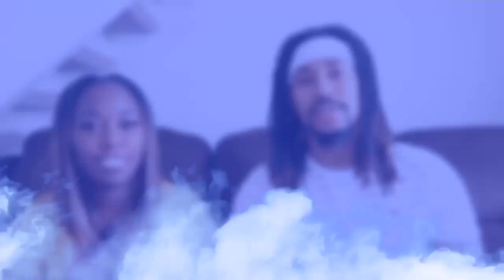Foolio “Back In Blood 🩸 (Official Music Video) Reaction Turn Up🔥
DreadHawk IG:Unbothered_Individual
Cash IG: Melaninqueen28

$Kashgirl24
$Yote843